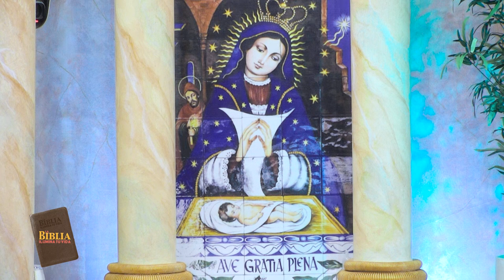LA BIBLIA ILUMINA TU VIDA - Reflexiones Profundas sobre el Evangelio de San Lucas 2,16-21" 01-01-24